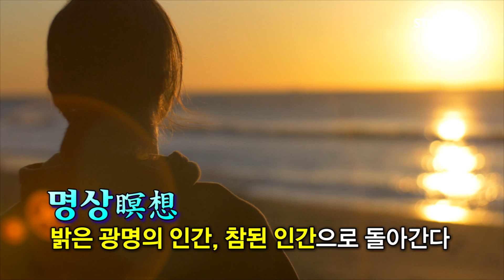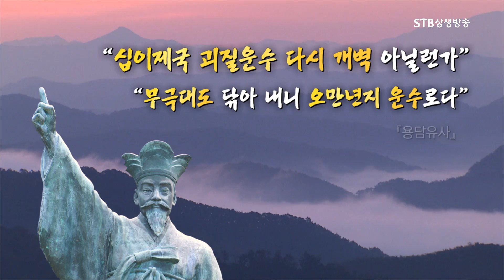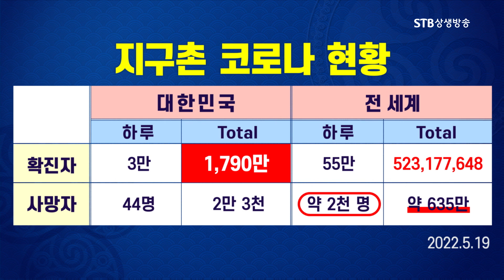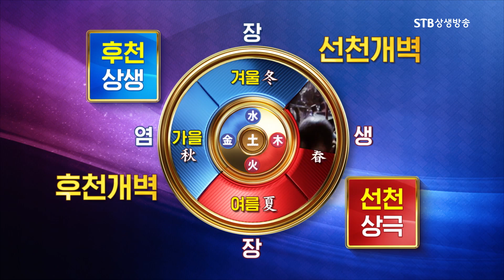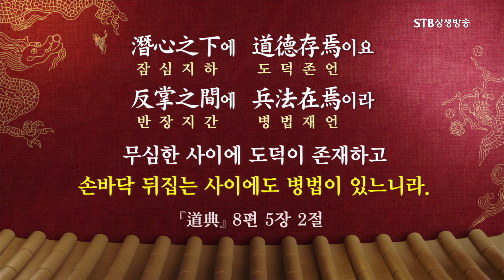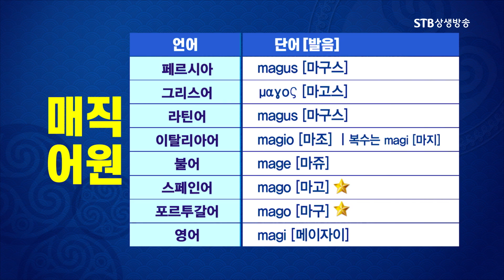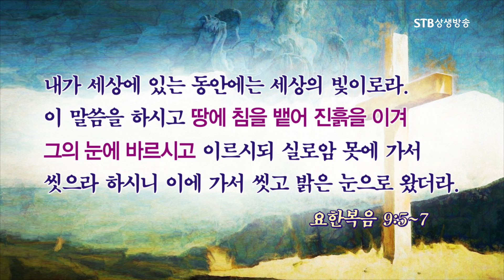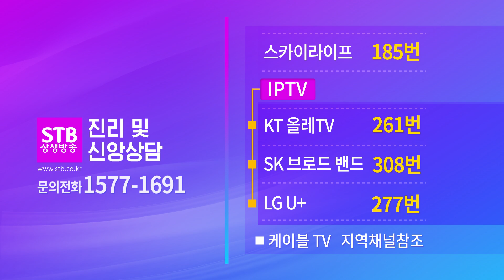인류문명의 총체적 전환 선천 선에서 후천 선으로 1부 증산도 안경전 종도사님 특별 강연ㅣSTB현장중계 2022 봄 증산도 후천 선문화 국제학술대회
1부 진리와 생존의 주제 개벽을 알아야 산다